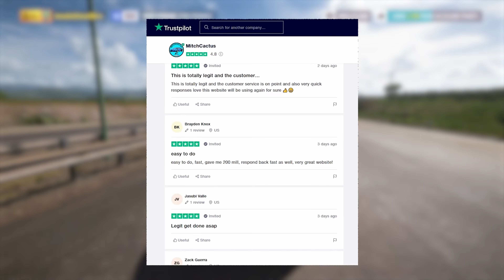FORZA HORIZON 5 : LES VOITURES A ACHETER MAINTENANT POUR UN MAX DE CRÉDITS ! 💵💰🤑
Pour les meilleurs comptes Forza Horizon 5 moddés et les plus rapide avec le nouveau système de livraison instantanée et les boost allant de 100 millions à 999 millions, le lien du

Dans cette vidéo sur FORZA HORIZON 5, je vous montre les voitures a acheter !